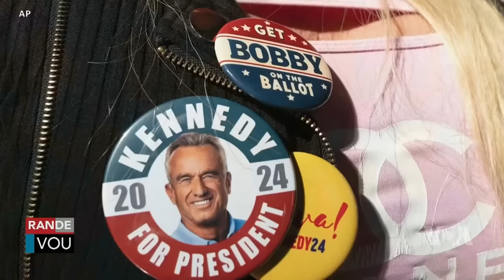LAVWADLAMERIK 24 AOUT 2024 FBI Fenk Pran Kay Matelly Ak Tout Byen Li Pou Implikasyonl Nan Dròg